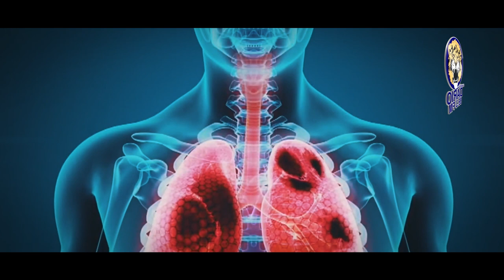Chinandega Resistiendo a La Pandemia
Familias chinandeganas se debaten entre el temor de asistir a las unidades asistenciales y la escasez de oxígeno para sus pacientes con dificultad respiratoria. Qué pasa con este equipo médico? Este es un reportaje de Radio Darío.